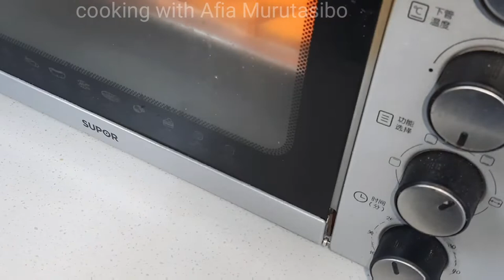guteka Guteka ibihaza/ubundi buryo watekamo ibihaza(imyungu)ukaryoherwa cyane😋